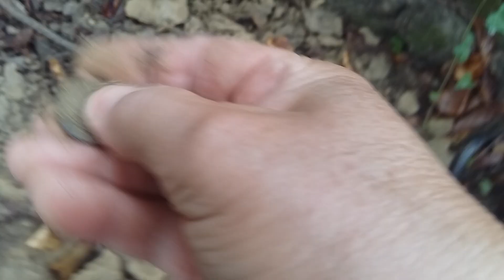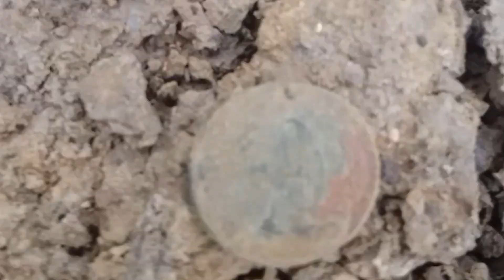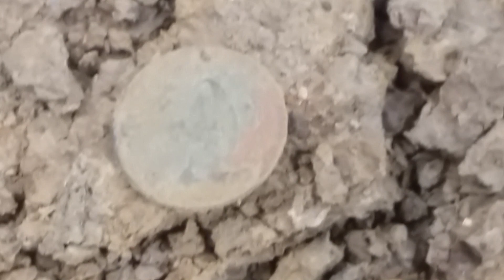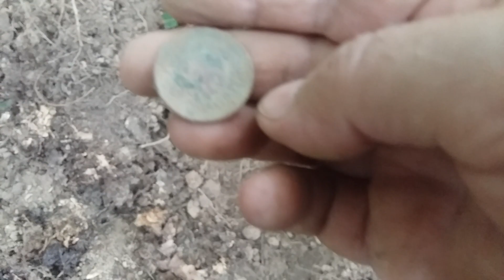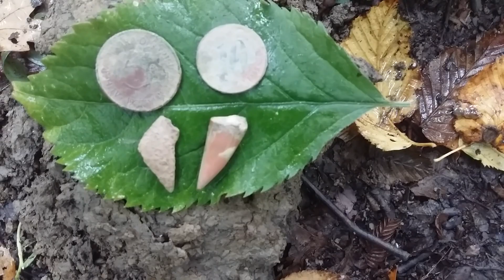Metal detekting - dva novčića i puž # 160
Kišovit dan. Nedaleko grada u šumi kod devastiranog izletišta pronašla sam dva novčića Jugoslavije - 10 para iz 1979 i 5 dinara iz 1985 god...Hvala na gledanju i lijep pozdrav iz Hrvatske!